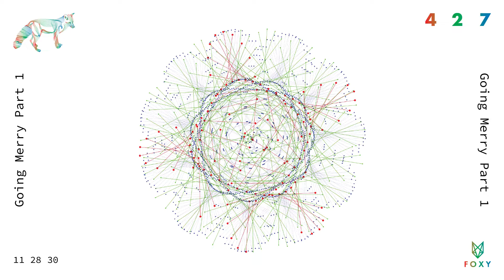FOXY - Going Merry Part 1 (Official Audio)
“Going Merry Part 1” off FOXY's 4th Album “427”

Produced by FOXY
Written by Krit Suwanthada/FOXY
Mixed by Tongjuk Supapolsiri
Recorded at : Doghouse Studio/Yinyang Studio CNX

Foxy are:

Krit Suwanthada : Guitar
Tongjuk Supapolsiri : Guitar
Somkid Kuikaew : Bass
Makabut Sornkom : Drums

Guest Musician

Thapanawatch Prasertmanukitch : Keyboard